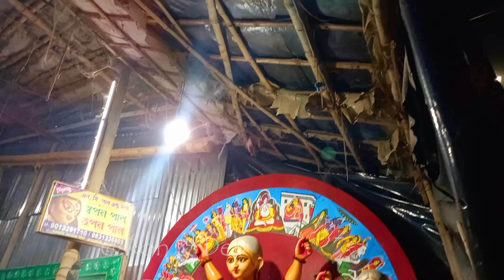Kumotuli Durga puja preparation 2024 ll Part 2........🥰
Kumortuli (also spelt Kumartuli, or the archaic spelling Coomartolly) is a traditional potters' quarter in North Kolkata in West Bengal, India. The city is renowned for its sculpting prowess. It not only manufactures clay idols for various festivals but also regularly exports them.